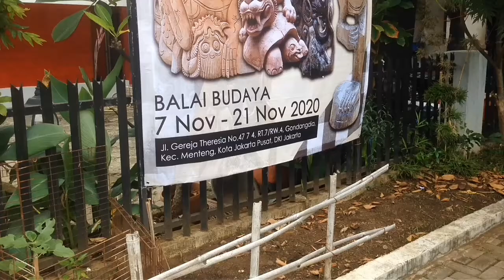I Nyoman Tjokot & 4 Generasi Cokotisme